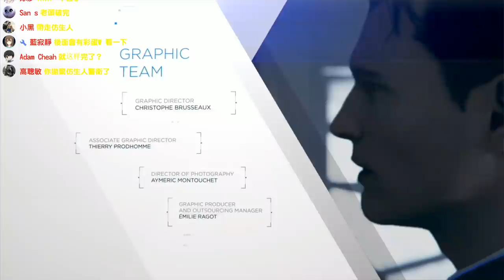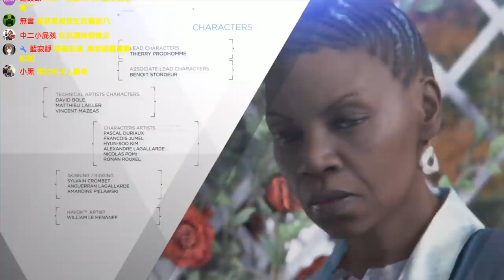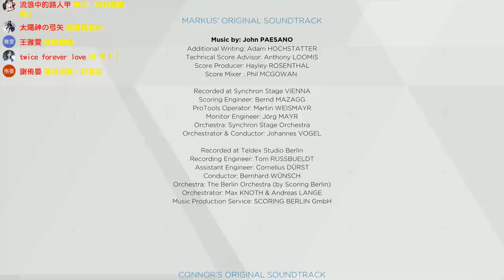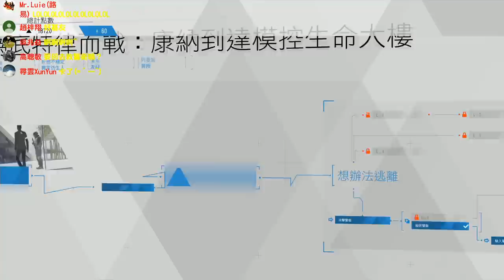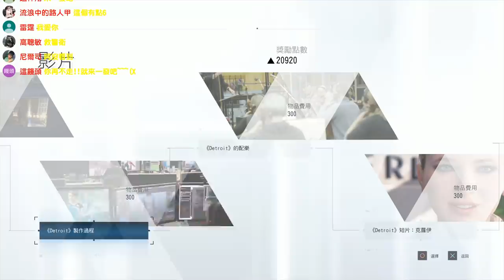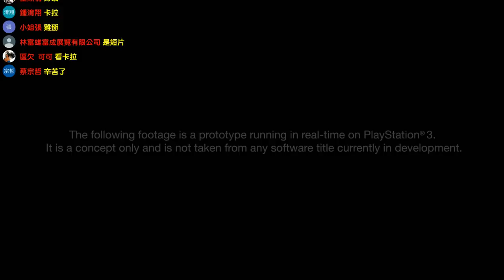拚手速結局 Detroit：Become Human《底特律 變人》#10【老頭】